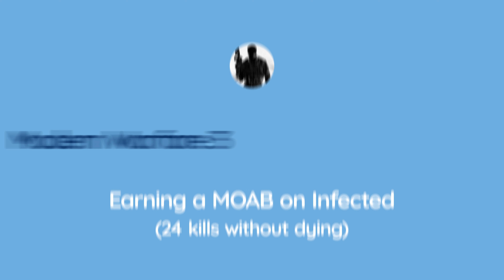Call of Duty MW3 - Earning a MOAB on Infected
Getting my first MOAB on Infected, in Call of Duty Modern Warfare 3.
Here you will see me playing video games - whether it is walkthroughs, trophy guides, or just to admire my gaming skills.

My YouTube channel will be a mixture of live broadcasts and edited video uploads.

Music Credits -

Intro and End Sequence -
charlie toØ human - The true meaning of life
“I’m just a man who’s good at what he does. Killing.”
Solid Snake